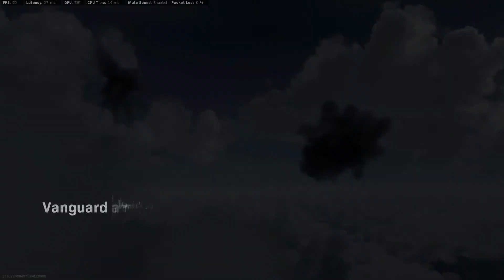Hackers lead to Hacusations! Whos Authentic Anymore? Warzone Pacific- Snipes and Squad Wipes.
It's Raining Men in Caldera!
00:00 Intro Meme
00:42 Snipes and Wipes Plunder Plays
03:32 BR Buy Backs Game 1
04:24 BR Buy Backs Game 2 Victory Carry
05:55 46 Kill Plunder Victory Game

warzone pacific shorts caldera warzone squad wipe. Vanguard Rebirth island Caldera Shorts Warzone battle royale victory  warzone highlights warzone streamers wins and fails. warzone caldera, warzone battle royale montage epic clips daily play and moments. warzone daily videos. Warzone Caldera is free to play and available on Xbox Series X and Series S, PlayStation 4, PlayStation 5, Microsoft Windows ( PS5 PS4 XB1 XBSX )